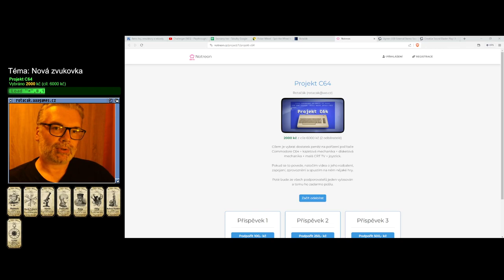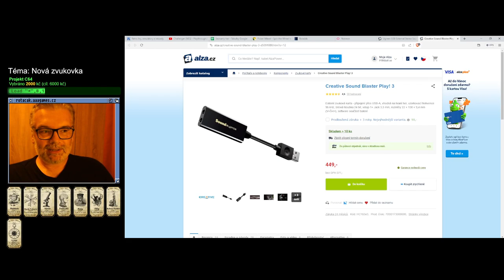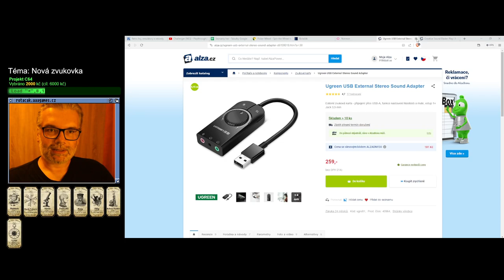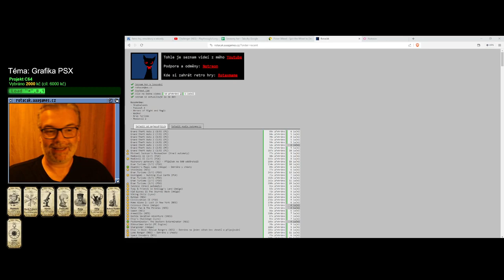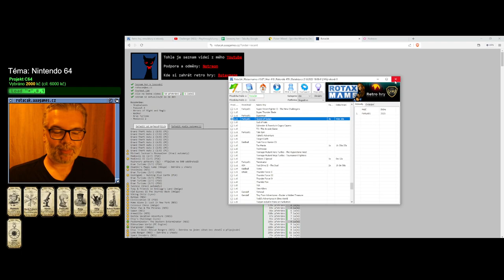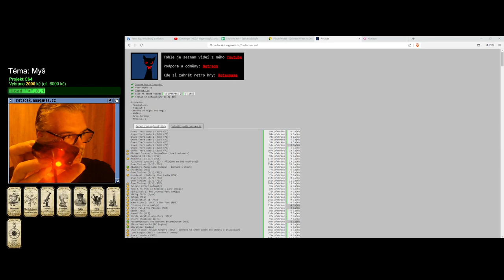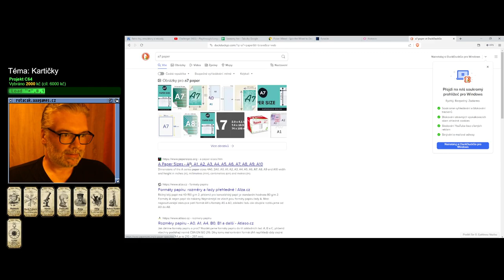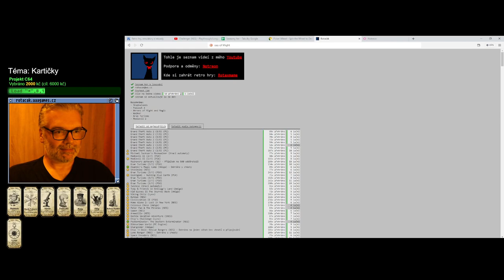Rozhovory pohovory (13) - Nová zvukovka